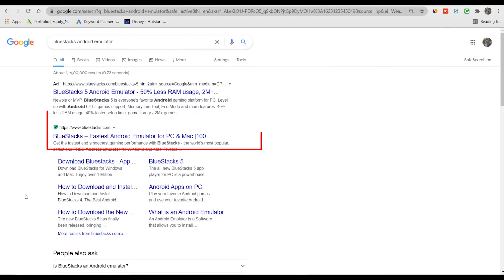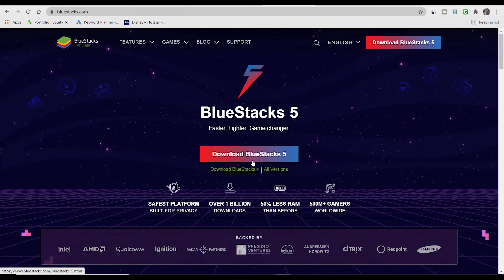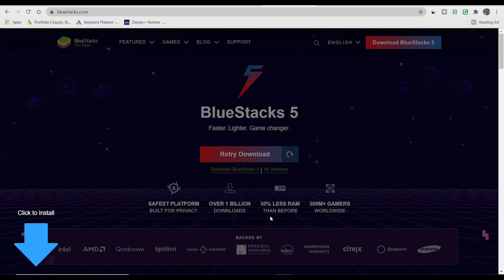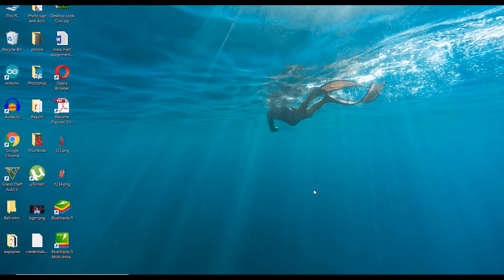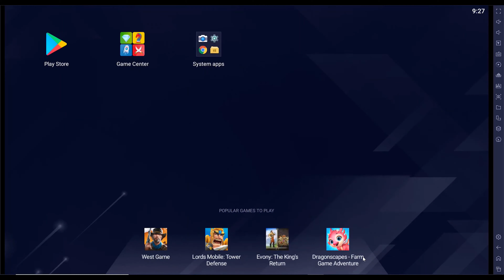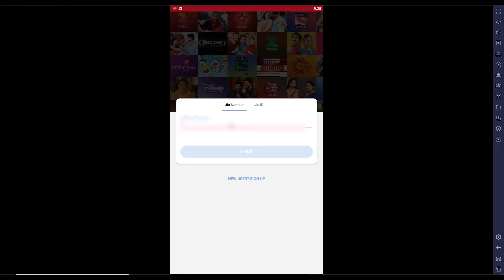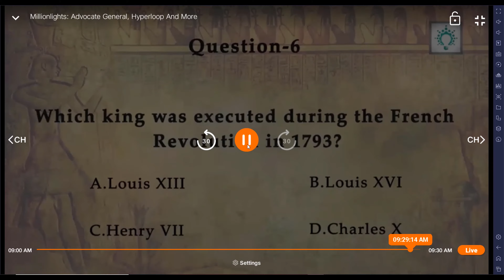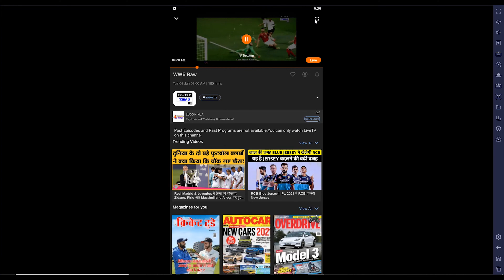How to use any app on Laptop/PC FREE | Watch LIVE TV on Laptop | Bluestack Android Emulator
Is video mai hum dekhne wale hain ki aap LIVE TV laptop mai kaisse dekh sakte hain. Koi bhi aap laptop mai free mai use krne ki ninja technique.
Related Qureies:
how to install apps in laptop
how to download apps in laptop
how to download apps on laptop windows 7
pc app store
can i download apps on laptop
pc app download

bluestacks 3
bluestacks 64-bit
bluestacks 1
bluestacks whatsapp
is bluestacks safe
download bluestacks for windows 7 32 bit
bluestacks offline installer

My Gears -
Boya Mic
Camera ( SmartPhone)
The man behind Techopedia : Tripurari Saran Srivastava